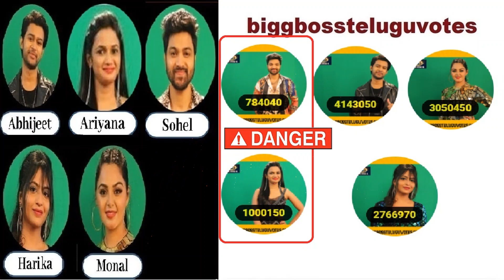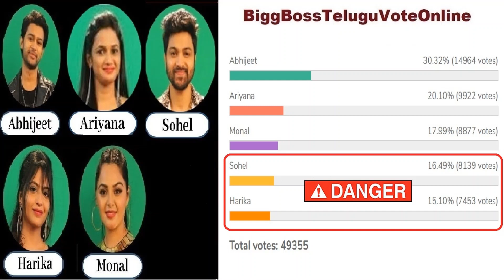BiggBoss4Telugu 14th Week Elimination Day 3 Survey Poll Results From Several Sources | GNN TV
Hope You like it and do Share with your Circle
Keep Sharing!!